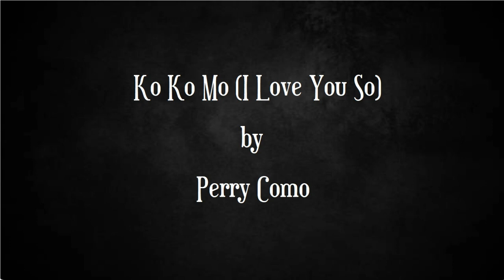Song ID Game 179